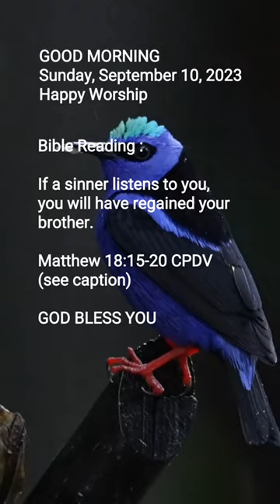Today's Gospel #254 - Matthew 18:15-20 (see Description)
Today's Gospel #254 - Matthew 18:15-20

Moreover if thy brother shall trespass against thee, go and tell him his fault between thee and him alone: if he shall hear thee, thou hast gained thy brother. But if he will not hear thee, then take with thee one or two more, that in the mouth of two or three witnesses every word may be established. And if he shall neglect to hear them, tell it unto the church: but if he neglect to hear the church, let him be unto thee as an heathen man and a publican. Verily I say unto you, Whatsoever ye shall bind on earth shall be bound in heaven: and whatsoever ye shall loose on earth shall be loosed in heaven. Again I say unto you, That if two of you shall agree on earth as touching any thing that they shall ask, it shall be done for them of my Father which is in heaven. For where two or three are gathered together in my name, there am I in the midst of them.